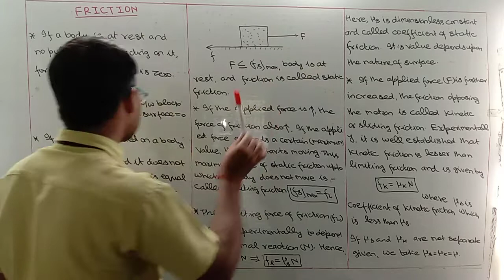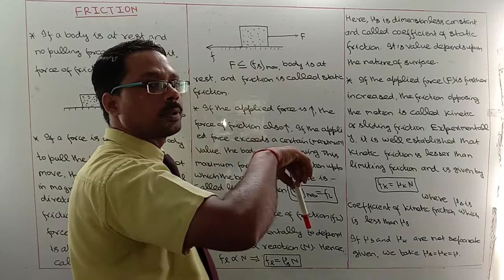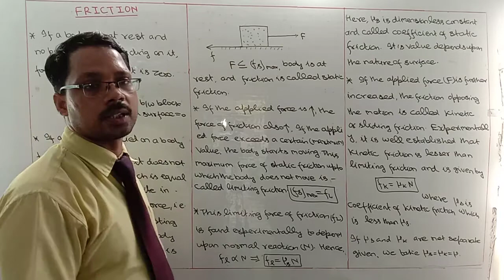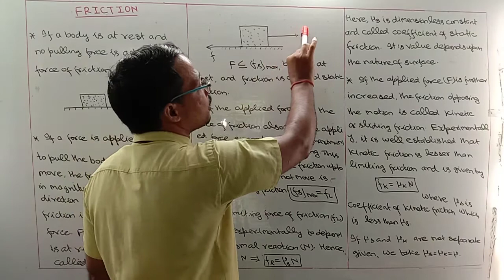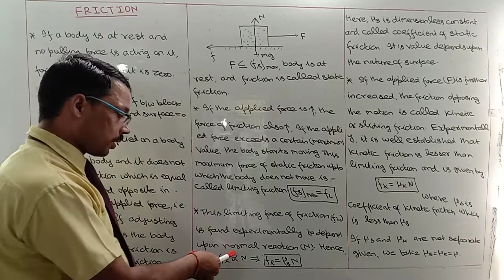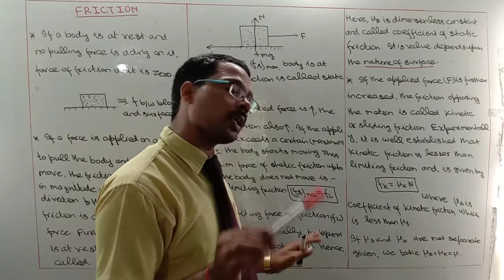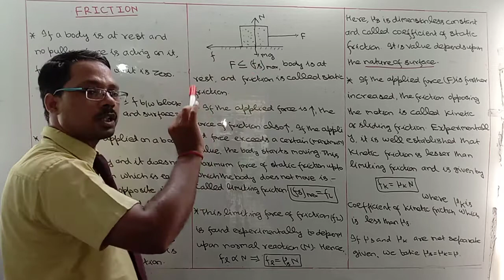Class 11. TYPES of friction & their values